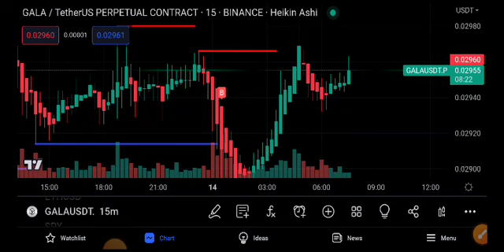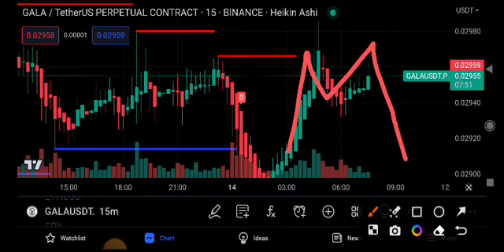Gala coin Price Prediction Today! Gala coin News Today